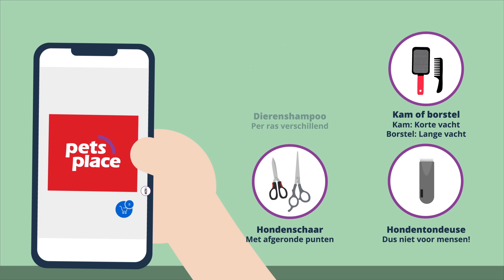Trimmen van je hond of kat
De vacht van je hond of kat wassen, knippen, scheren en trimmen. Dit doe je bij de hondentrimsalon, of gewoon bij jou thuis! Doe je het bij de trimsalon? Maak op tijd een afspraak bij de trimsalon en laat de weelderige coupe van je dier kortwieken. Aan het eind van de dag is je hond getrimd en verwend door de trimmer! Wil je zelf als trimmer/trimster aan de gang? Zorg voor de juiste benodigdheden en koop benodigdheden die alleen voor dieren geschikt zijn. Let goed op de liezen en de oksels van je hond en laat je hond genieten van een korte, getrimde vacht!

Wil je jouw hond laten trimmen bij één van onze Pets Place trimsalons? Lees hier meer informatie!

Wil je meer lezen over het laten trimmen of zelf trimmen van je hond? Check hier ons advies!

Bestel trimspullen zoals tondeuses, scharen, nagelscharen en kammen in onze webshop!

0:00 De weelderige krullen van Floris
0:08 Checken op de website van Pets Place trimsalons
0:17 Afspraak maken bij de trimsalon!
0:35 Zelf trimmen verschilt per ras
0:43 Wat heb je nodig om thuis te trimmen?
0:57 Eerst wassen, dan knippen!
1:12 Wassen bij de Dogwash
1:23 Eindscherm en volgende video